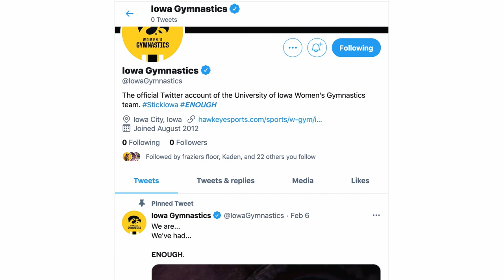The Flight Series - Iowa Hawkeyes gymnastics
Go behind the scenes with the Iowa Hawkeyes gymnastics team as they defeat Big 10 rival, Minnesota. Get to know the team, the inspiration behind their social justice campaign, how volleyball predicts the outcome of each meet and what grape is best. Meet Clair Kaji, Jerquavia Henderson, Kendall LaPlante, Erin Castle and more.

Created by Stacey Nash
Animation by Ryan Brooks
Color by Don Unverrich